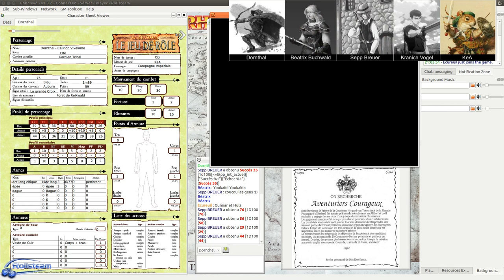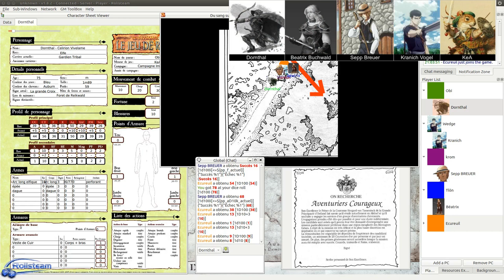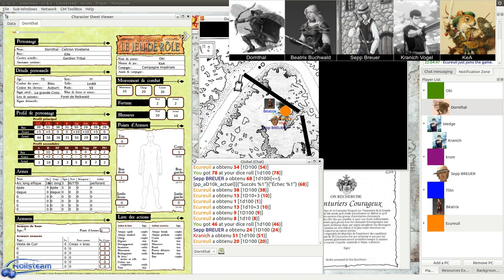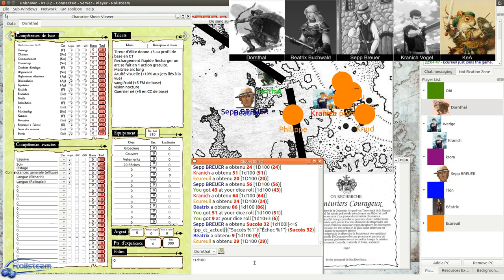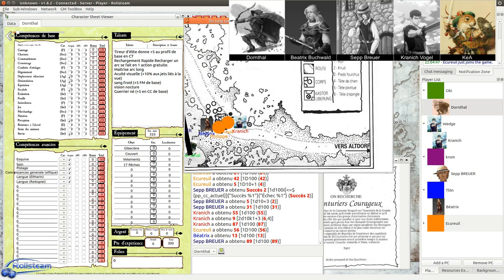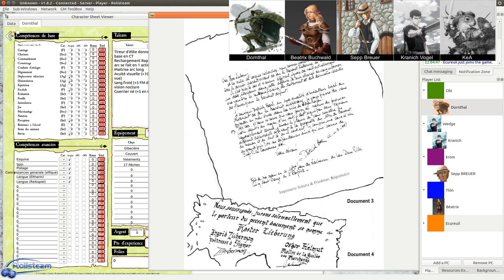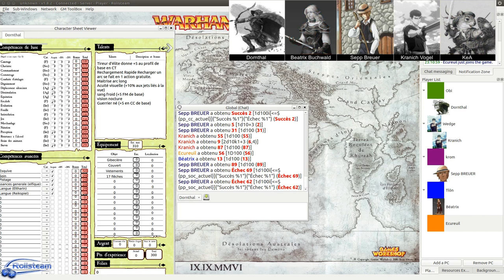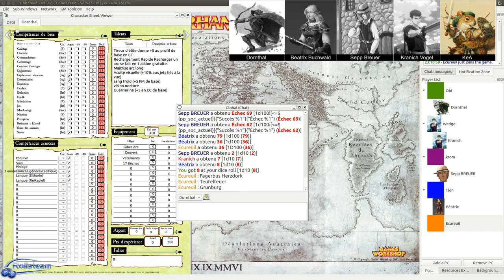JDR - Warhammer - Campagne Impériale - Épisode 5 - Erreur sur la Personne (partie 2) - Rolisteam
Description:
Premier scenario de la Campagne Impériale - Un voyage mouvementé et un charnier sont au menu du jour - Sepp découvre qu'il est le sosie d'un riche héritier de Bögenhaffen : la tentation est forte...